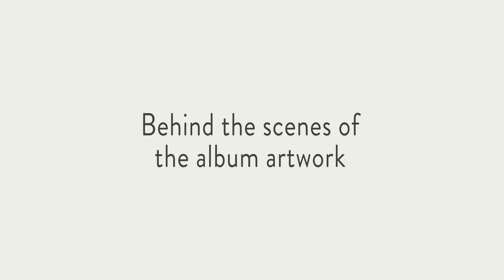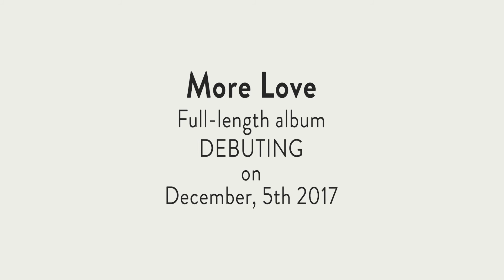More Love Album Cover Project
MORE LOVE ALBUM IS OFFICIALLY BEING RELEASED ON DECEMBER 5TH, 2017!

Aviva Oskow, Jillian Kornsweig for album cover project

Joe Duva/Strange Dream Films for film production

Cantor Josh Breitzer and CBE Community

Rose Snitz for logistics